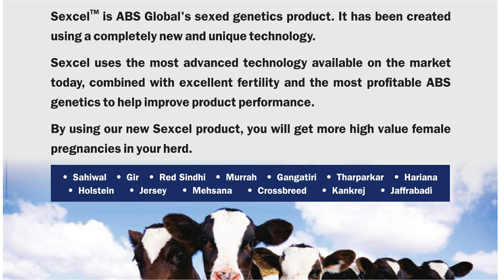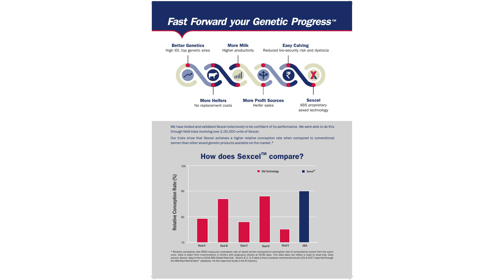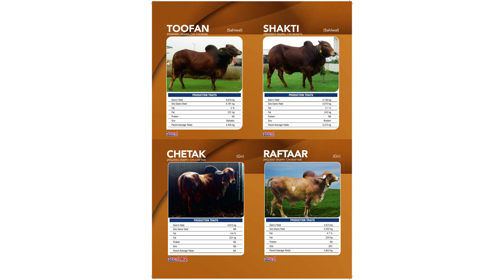देसी गाय का सैक्सेड सीमेन | Desi Cow Sexed Semen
इस वीडियो में मैं आपको बताऊंगा देसी गाय का सैक्सेड सीमेन कहाँ से लें।

**Tags**
abs sexed semen,
abs bulls,
abs sexcel,
zig bull,
hammer bull,
triumf bull
50 लीटर दूध देने वाली गाय,
gir cow milk 50 litres milk,
gir cow 50 litres milk,
50milk litres of gir cow,
desi cow,geer cow,
abs hammer bull,
holstein,holstein cow farm in india,
holstein friesian cow,
holstein cow,
abs hammer bull details,
abs hammer calf
देसी गाय का सैक्सेड सीमेन